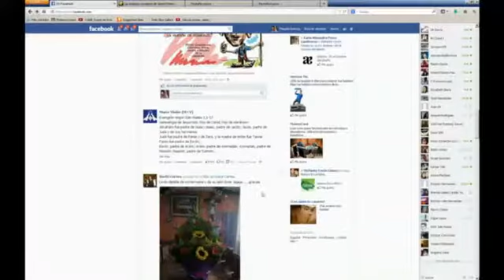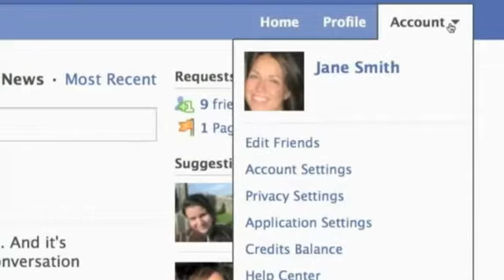México 5to país con más usuarios en Facebook